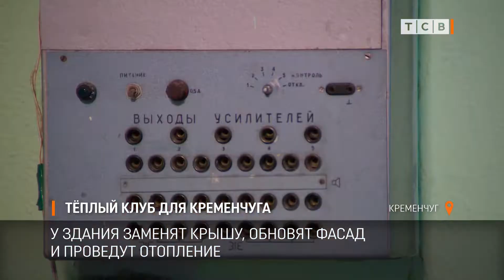Тёплый клуб для Кременчуга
Дом Культуры в селе Кременчуг в этом году отремонтируют: заменят крышу, обновят фасад и проведут отопление. Клубу 65 лет, за всё это время там ни разу не было ремонта.